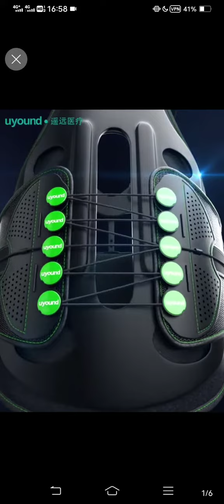TLSO(Thoraco-lumbo-sacral orthosis)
Thoraco-lumbo-sacral orthosis